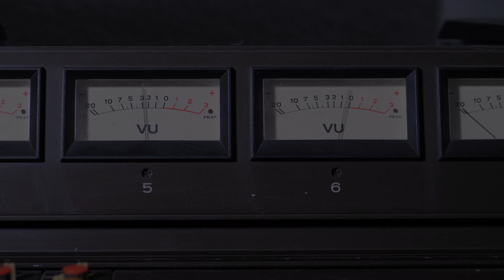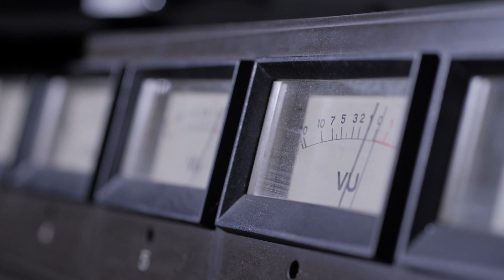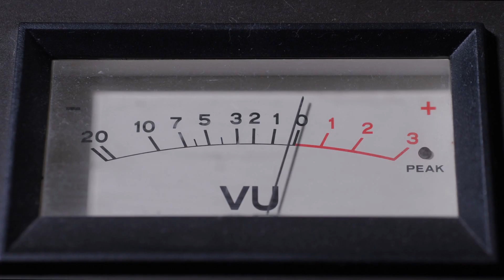Reference Point: The Boxer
A classic Simon and Garfunkel song covered by Reference Point, Mark Crosby - vocals and Michael Duggan - guitar and vocals.